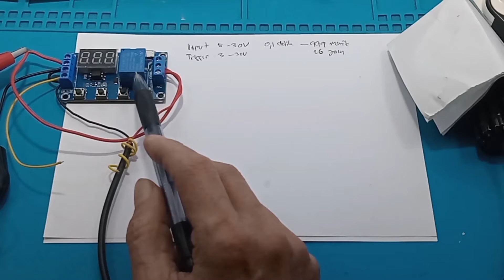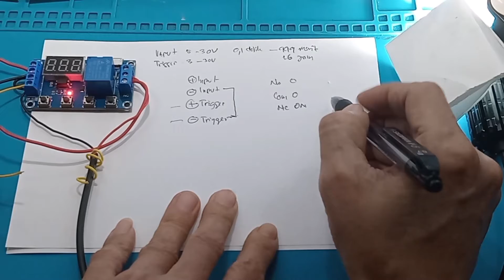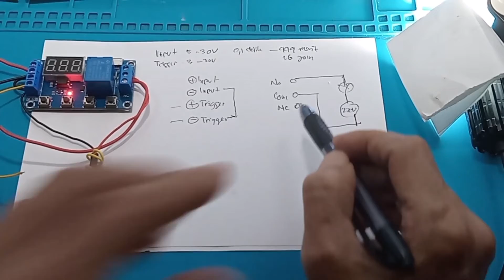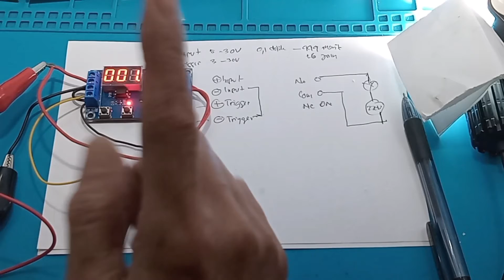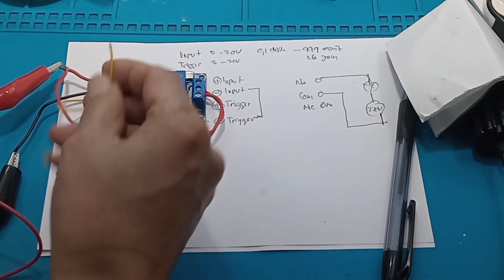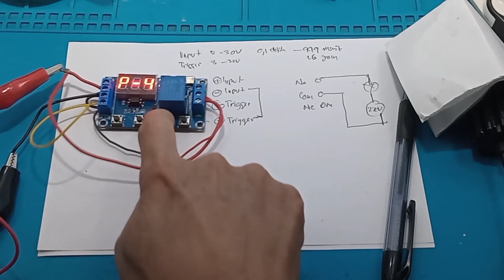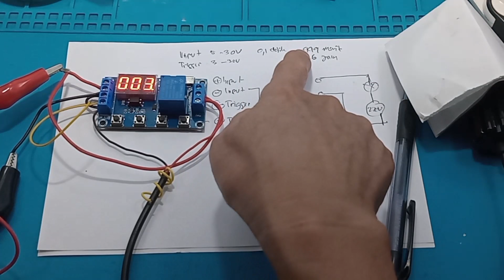cara setting Modul Timer relay 5-32V 0,1detik - 999 Menit Timer On Off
spesifikasi cara setting Modul Relay timer yang paling banyak di gunakan Cara Memprogram Modul Relay Digital Timer Multi Fungsi Delay Timer | Review Module Penjeda Waktu Cara setting Modul timer digital,timer analog

Link pembelian :
1. Relay Timer Delay Modul Display 4Tombol Digital DC Time Module Switch Control Circuit Trigger Saklar
2. Relay Timer Delay Modul Display 4Tombol Digital DC Time Module Switch Control Circuit Trigger Saklar
3. Relay Timer Delay Modul Display 4Tombol Digital DC Time Module Switch Control Circuit Trigger Saklar

Relay Timer Delay Modul Display 4 Tombol Digital DC Time Module Switch

Timer Display DC 6V~30V Delay Time Module Switch Control Dpt digunakan dgn PIR sensor, atau kipas, atau mesin penentas telur ayam, dll Spesifikasi:
• Voltage: 6V~30V rentang volt yang lebar (support micro USB 5.0V)
• Level Tegangan Trigger Input : 3.0V~24V , Signal ground an system ground tidak sama, bertujuan supaya tidak ada interferensi.

• Pemakaian arus standby: 20mA , Relay On: 50mA • Delay Timing 0.1 detik ~ 999 minutes (dapat di setting)
• Size: 6.2*3.8*1.7cm / 2.44*1.49*0.67" Cara Setting: Tekan Set selama 4 detik, untuk setting dan simpan, up dan down untuk mengubah nilai.
.• P1: Setelah sinyal trigger , relay ON selama OP time , dan kemudian Relay Off OP time
• P1.1: abaikan jika sinyal trigger terpicu lagi
• P1.2: jika ada triger lagi reset ulang timer , tp kl di trigger tetap HIGH counter tetap jalan
• P1.3: jika ada trigger relay langsung OFF, stop timer
• P-2: jika ada trigger, setelah OP time relay ON, dan OFF setelah CL time, re-trigger tidak berfungsi pd mode ini. •
• P3.1:Loop , jika ada trigger Relay ON selama OP time dan OFF setelah CL time, dan akan di ulang selama LOP time.(mis: jika OP = 7, CL=3, LOP=2 , jika ada trigger relay on selama 7 detik, dan OFF selama 3 detik, kemudian diulang sampe 2x), jika ada trigger akan counter akan di ulang
• P3.2: Loop sama dengan P3.1, beda nya hanya trigger pd saat power on counter langsung mulai, trigger tidak efek

Specification:
Working Voltage: 6-30V Supports Micro USB 5.0V Power Supply
Trigger Signal Source: High-level Trigger (3.0V-24V) signal is not in common with the system to improve the anti-jamming ability of the system (also can be connected to the ground by itself)
Output capability: can control equipment within 30 V 5A DC or 220 V 5A AC
Static Current: 20mA
Working current: 50mA
Service life: more than 100,000 times
Working temperature: - 40 - 85℃
Size: 62*38*17mm/2.44*1.49*

00:00 Radal 05
00:02 Modul Timer relay serbaguna
00:25 Spesifikasi
01:48 Pin-pin modul
04:20 Cara On Off output
04:42 Mematikan dispply
05:00 Cara melihat mode modul
05:28 Cara merubah mode modul
05:45 Jumlah mode modul
06:10 Cara setting modul timer